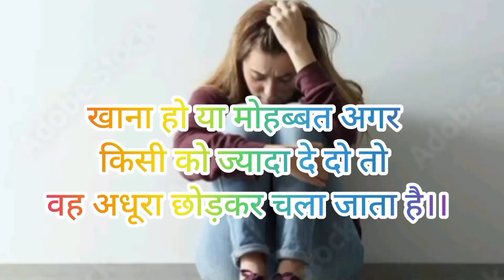खाना हो या मोहब्बत अगर किसी को ज्यादा दे दो तो वह अधूरा छोड़कर चला जाता है।